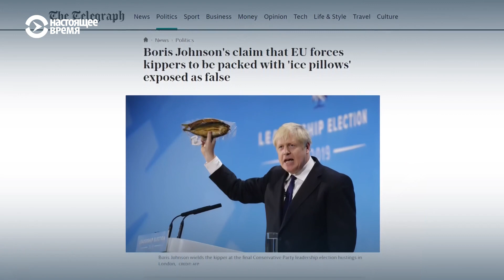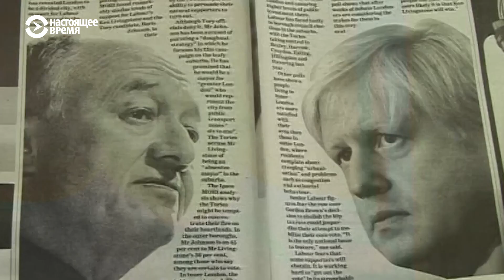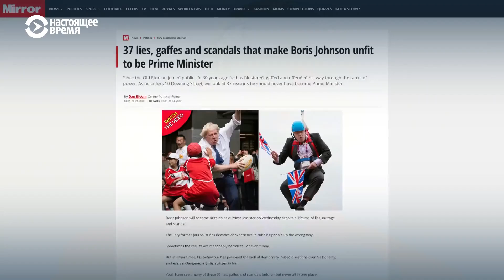Чем знаменит новый премьер Великобритании?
Борис Джонсон был главой МВД Британии, до этого - мэром Лондона. Он всегда был последовательным критиком Евросоюза и одним из главных идеологов Брекзита.